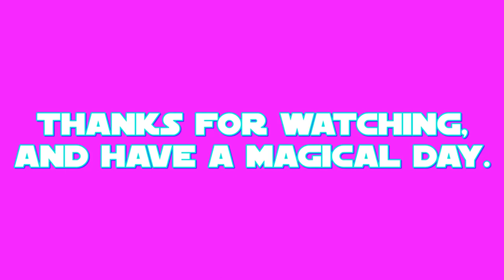E.S: Grampa Gruff Part 2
this is my final part of my 27th episode of E.S (Equestrian Sculptions) which shows my sculpting of Grampa Gruff the Griffon from a US-Canadian cartoon called: My Little Pony: Friendship is Magic.

the final part shows the complete facial detailing for the head and making the cap.
Gruff's color prefabrication took place on APR.